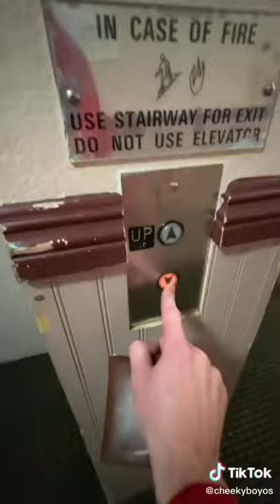Ivan tik tok